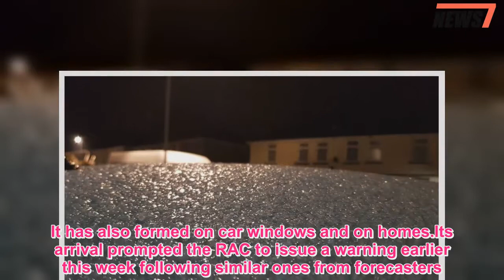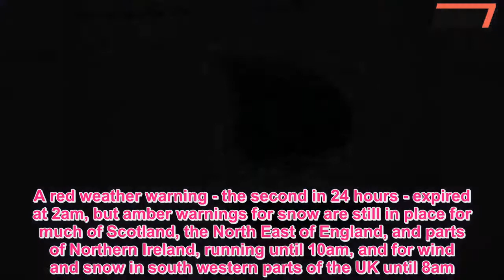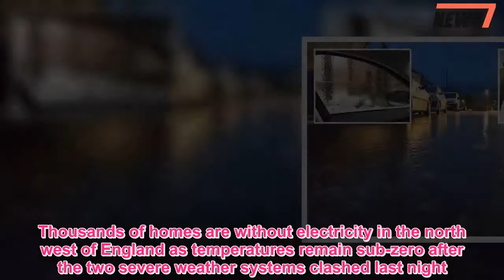Rare freezing rain phenomenon strikes across UK turning roads into ice rinks - 247 News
FREEZING rain has turned streets around Britain into ice rinks as Storm Emma grips.The rare phenomenon sees rain freeze almost instantly when it strikes a cold surface.It creates ice that is incredibly clear - making it very difficult to spot to the naked eye.Walking or driving on it is extremely hazardous.Swanage in Dorset awoke this morning to its streets covered in it.It has also formed on car windows and on homes.Its arrival prompted the RAC to issue a warning earlier this week following similar ones from forecasters.According to the Met Office freezing rain tends to start its life as snow, ice, sleet or hail, but passes through a layer of air that’s above 0C on the way down to the ground, melting into a liquid water droplet.If these droplets then fall through a zone of sub-zero air just above the ground, they become supercooled.When these supercooled droplets strike surfaces that are close to or below freezing, they freeze on impact forming a glaze of ice.What we know so far:  It rarely occurs in the UK but is common across parts of the US.It comes as BRITS are in for a final icy blast this weekend with forecasters warning the country is "not out of the woods yet".The treacherous conditions brought in by Storm Emma and the Beast From The East are set to continue as the UK shivers in freezing temperatures with sleet, gusts and floods expected to hit.Police forces and travel companies have urged Brits to stay indoors as the death toll rose to ten and stranded cars built up overnight.A red weather warning - the second in 24 hours - expired at 2am, but amber warnings for snow are still in place for much of Scotland, the North East of England, and parts of Northern Ireland, running until 10am, and for wind and snow in south western parts of the UK until 8am.Worse is expected to come today as the Environment Agency triggered ten flood warnings – meaning people should take immediate action to protect themselves.Thousands of homes are without electricity in the north west of England as temperatures remain sub-zero after the two severe weather systems clashed last night.Met Office meteorologist Steven Keates said: "We are not out of the woods yet.There's further snow to come, as well as a wintry mix of sleet and freezing rain."Even parts of London and the South East are not immune to seeing more snow through the afternoon - not as much as yesterday, but still enough to cause further disruption." We pay for your stories! Do you have a story for The Sun Online news team?